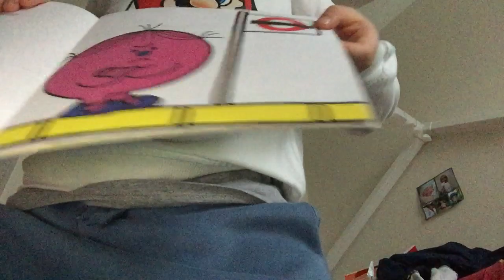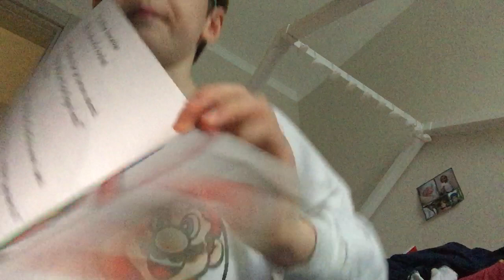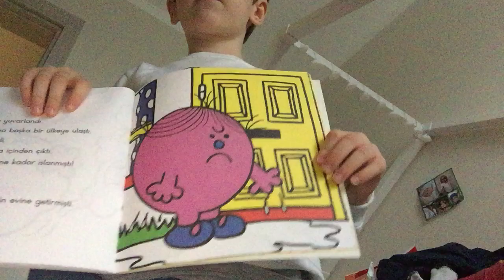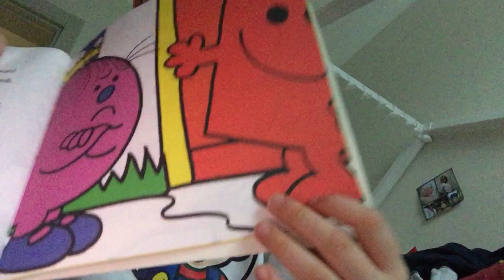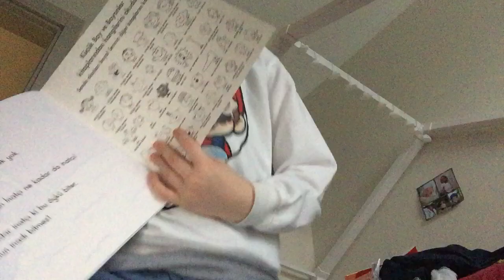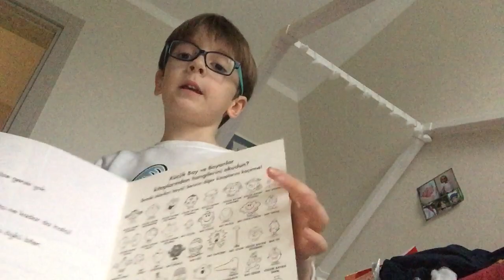Kemal Küçük Bay ve Bayanlar - Küçük Bayan İnatçı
Kemal Küçük Bay ve Bayanlar - Küçük Bayan İnatçı okuyor.